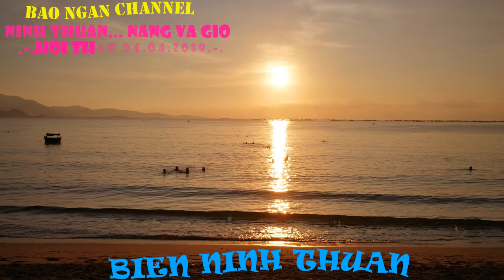THUẬN_DeTour_20190404_HT2019BIDV